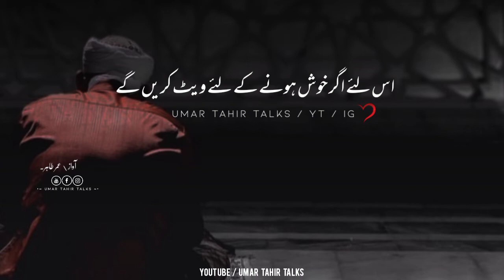Khud ko Badalne ki koshish karen| Motivation | Inspiring | Healing | Umar Tahir Talks